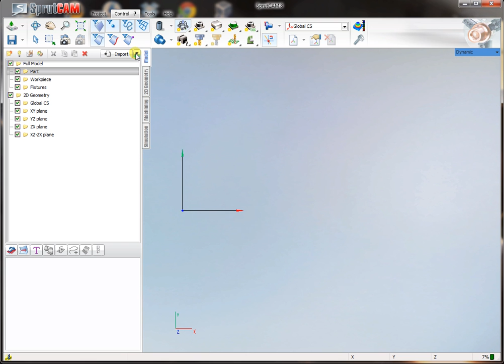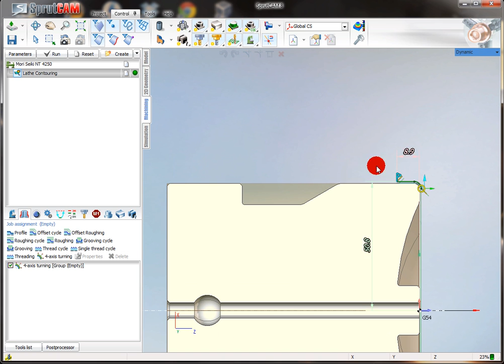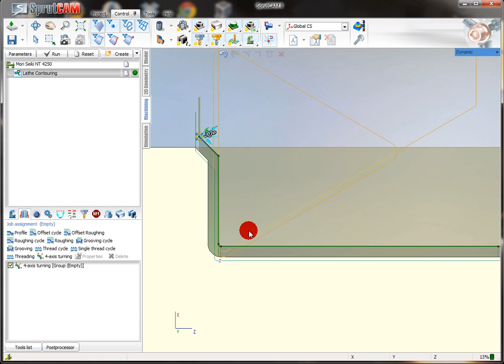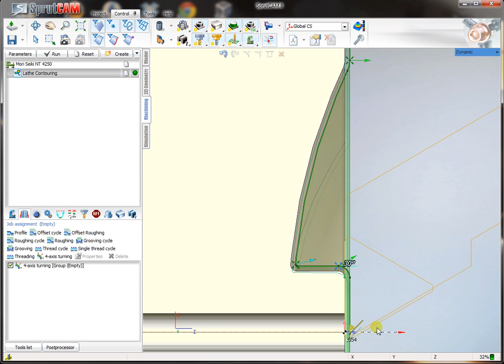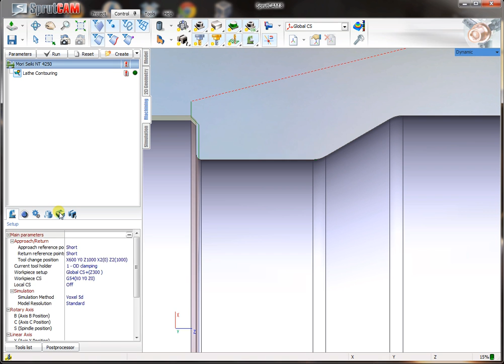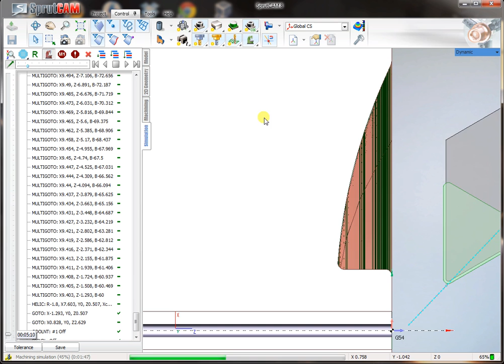SprutCAM - MoriSeiki NT 4250 - live B-axis turning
SprutCAM for MoriSeiki NT 4250: continuous B axis turning